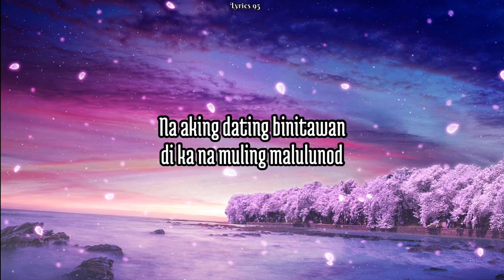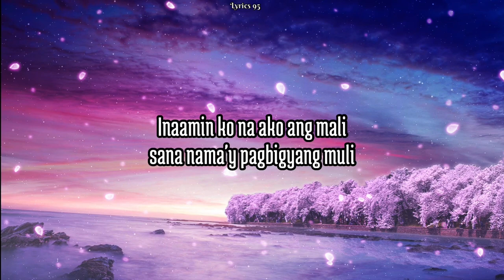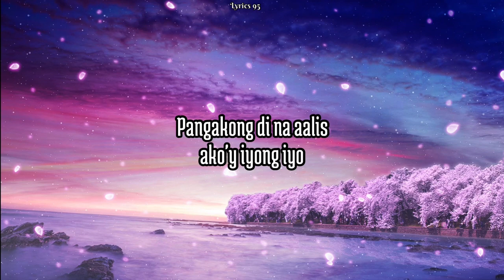Isa Pang Pagkakataon Lyrics -Jenzen Guino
Song By Jenzen Guino